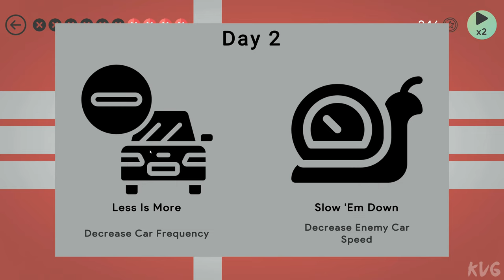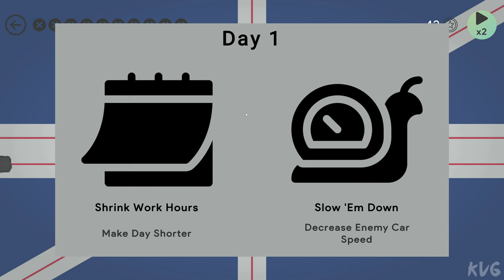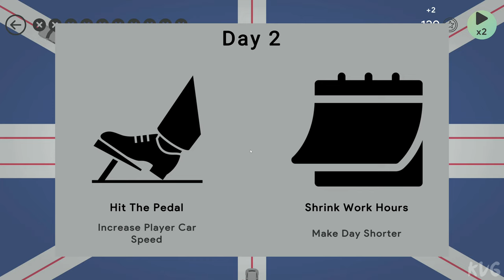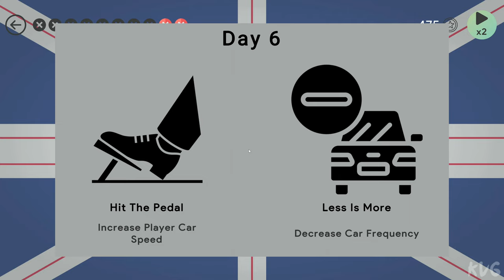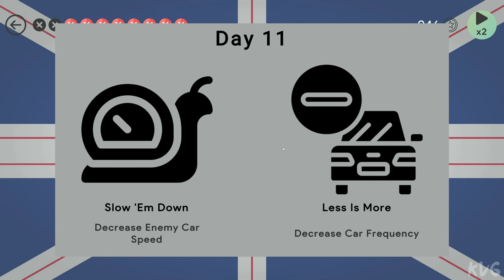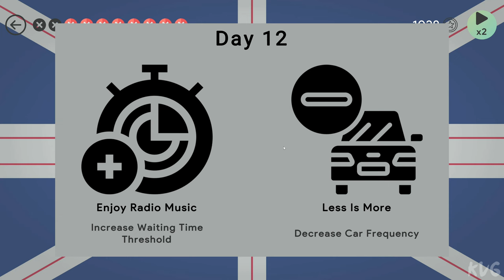Max Traffic Gameplay (PC UHD) [4K60FPS]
Game Information

Max Traffic is a minimalistic traffic simulator.

Max Traffic is a minimalistic traffic simulator where the player controls the flow of cars by managing the traffic lights. It is a mini casual game to relax to, but also excel at, by trying to achieve the highest score.

Each level represents a flag, while the cars hold a minimalistic style. The sounds follow the same pattern by being abstract in their manner.

Features:

• Mechanics: As simple as possible, the players just have to press on the traffic lights to change from red to green and vice versa.

• Relaxing: The game is as stressful as you want it to be, with the time also available on fast and slow. Fast however provides you with double score.

• Competitive: For the hard working people out there, there is a scoring system for each level, at which everyone can excel at.

• Interesting decisions: Every level provides a different traffic management, making the players adapt to every situation.

• Abilites: Every in-game day the players get an ability to help with their progression.

Hope you get as many cars as you can across traffic! See you on the leaderboard!